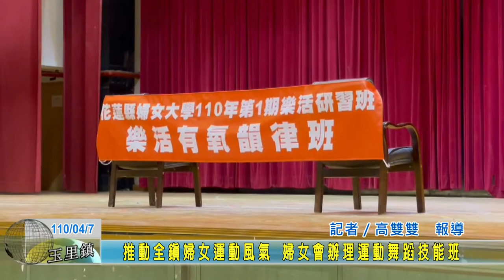20210407 10 推動全鎮婦女運動風氣 婦女會辦理運動舞蹈技能班